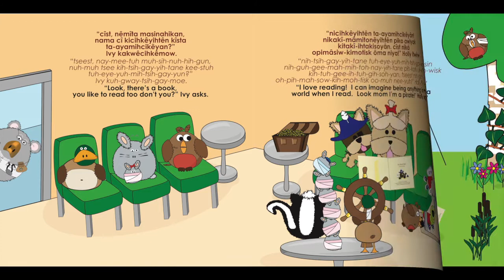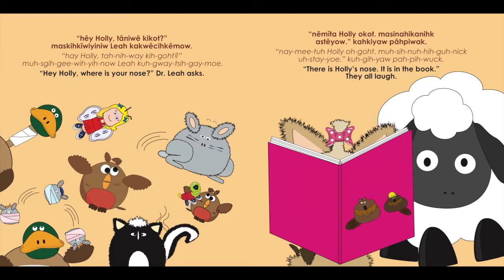Where do I read Plains Cree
Reading to a child is one of the most important things a guardian can do with their little ones. Establishing the love a reading at an early age will not only provide valuable bonding time but also prepare the little one for the rest of their life. This is a Prince's Trust Canada project funded by the Department of Canadian Heritage.